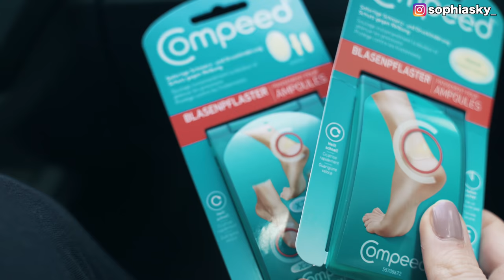ICH BIN BEI GNTM 2019 I Sophia Skye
es ist offiziell. Ich bin eine der 50 Kandidatinnen bei Germany's Next Topmodel 2019. Ich nehme euch mit, hinter die Kulissen und zeige euch wie ich mich auf den ersten Drehtag in Berlin vorbereitet habe.

Mein Equipment

Eure Sophia ♡